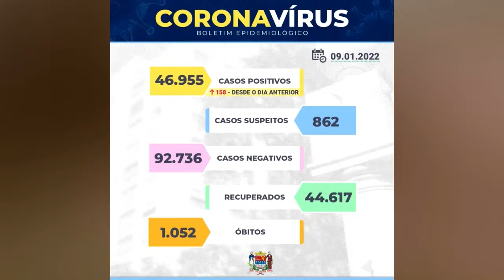Franca volta a atingir 100% de ocupação de leitos Covid-19